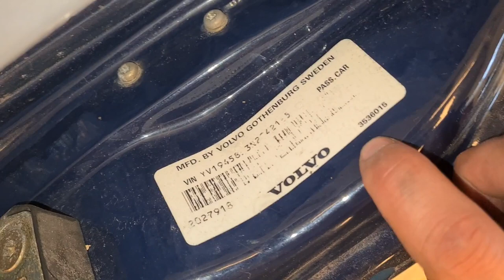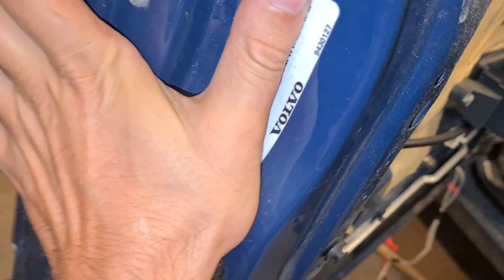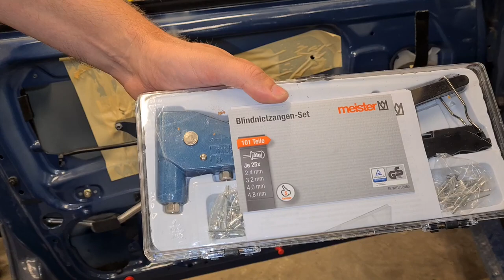Installerar elhiss-motor i förardörren på Volvo 940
I denna video plockar demonterar vi manuell fönsterhiss, plockar elhiss-motor från en donator-dörr och installerar i bilen. Jag visar också i detalj hur man tar av dörrsidan.

Vi pratar lite snabbt om själva inkopplingen av elen, men det kommer en egen video på detta ämnet senare.